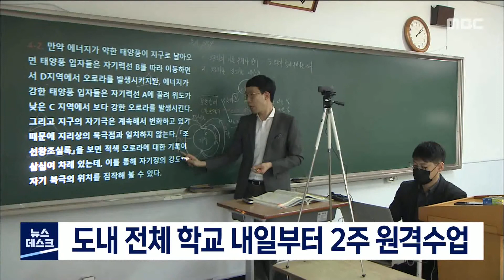[단신] 내일부터 전체 학교 2주간 원격수업 실사 201220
코로나19 재확산 차단을 위해 내일(21)부터  2주간 도내 모든 유치원과 초.중.고, 특수학교의 등교가 중단되고 원격수업으로 전환됩니다.

강원도교육청은 기말고사 등  등교가 불가피할 때에만 밀집도를 최소화해  부분 등교하도록 했습니다.

다만 집단 감염이 발생한 동해시는  기말고사도 연기하고 특별 방역을 실시하기로 했습니다.

학원에도 원격수업 전환을 권고했으며  운동부 집단 훈련을 전면 중단하고  긴급돌봄은 최소화해 운영합니다.